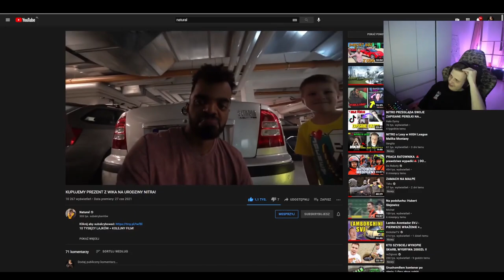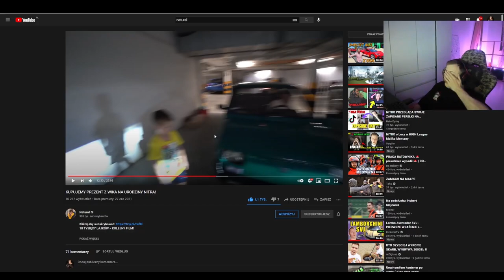NITRO - SPRAWDZA REAKCJE NIKOŚIA NA PREZENT MALUCHA *tyle pecha a tak mi wyszedł kocham go*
NITRO NIKOŚ REAKCJA maruś, kamuś, rafonix, isamu, nitro, friz, wersow, lexy, team x, fame mma, szpaku, sandra